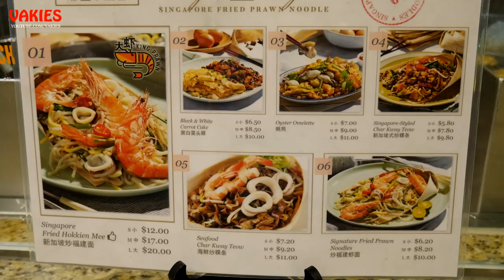🔥 BANANA BOAT Fried Kway Teow【炒粿條】🔥 Dark & White Fried Carrot Cake【菜头粿 • 罗卜糕】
Chai tow kway is a common dish or dim sum of Teochew cuisine in Chaoshan (China), Malaysia, Singapore and Taiwan, consisting of stir-fried cubes of radish cake.

It is is also known as "fried carrot cake" or simply "carrot cake" in Southeast Asian countries.  There is no connection between this dish and the sweet Western carrot cake eaten as a dessert. It is called "carrot cake" because of a loose English from Hokkien translation of "radish pastry" is called "chai tow (carrot or radish) kway (cake)", which caught on among the non-native speaking diners, due to its unique misnomer.